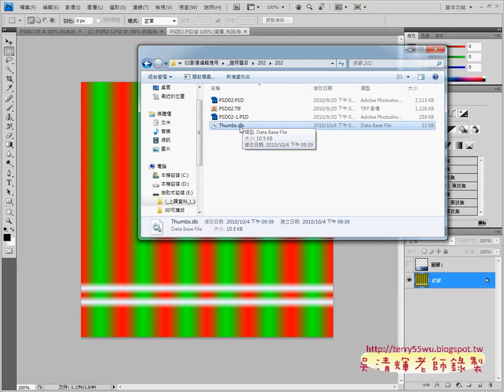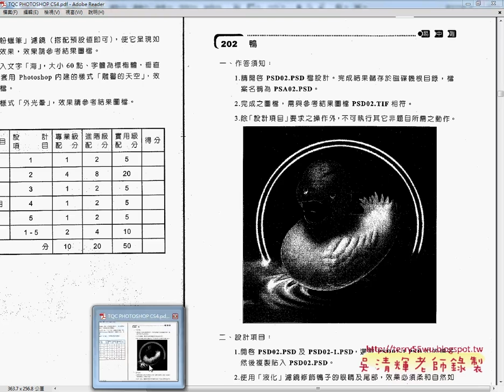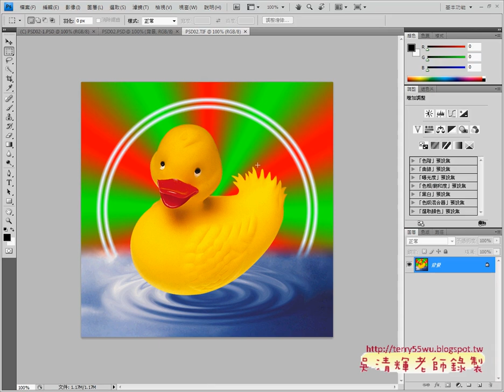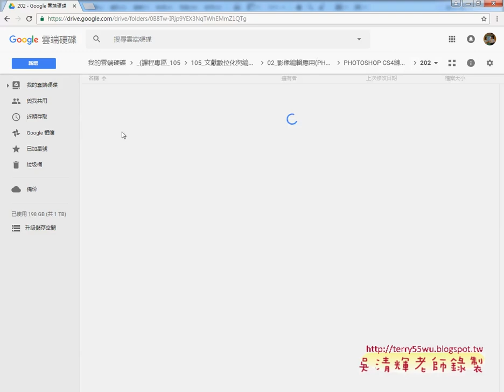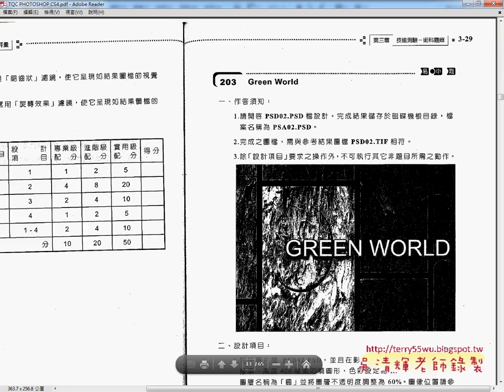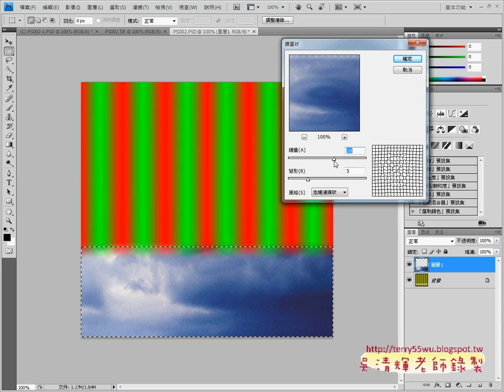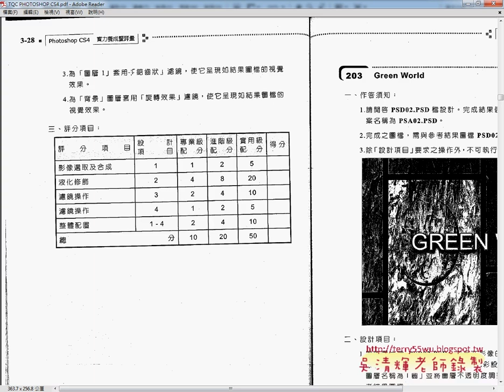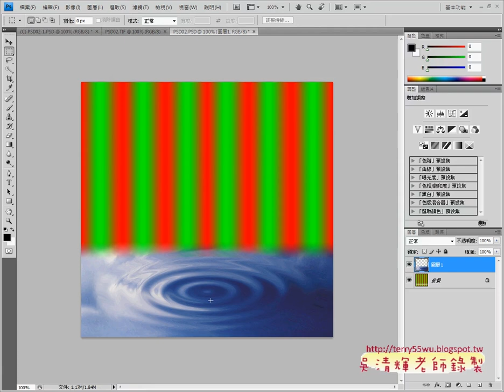202 01液化與水波